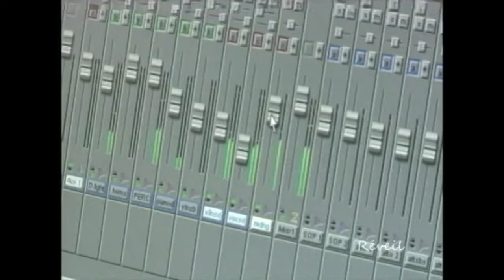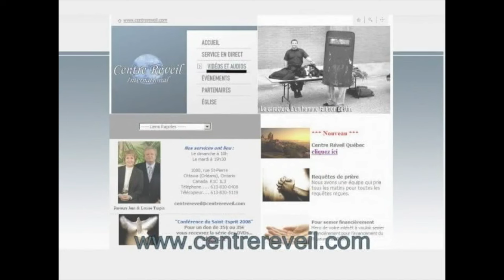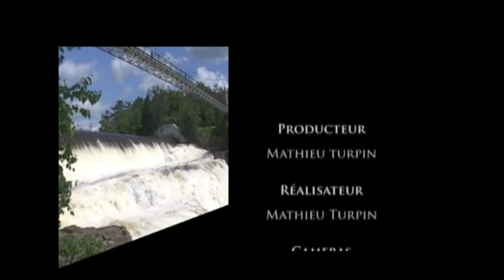La vie en abondance: témoignage de Michel. Message de Jean Turpin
Emission le réveil 7.